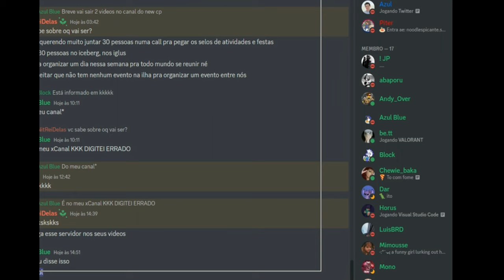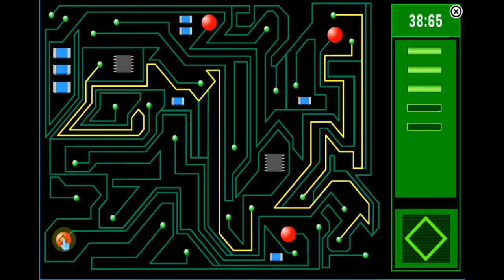Como Adotar Um Puffle Cinza Prateado No New Club Penguin E Ter Medalhas Da EPF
🚨 ▒▓█▇▆▅▃▂º►
◄º▂▃▅▆▇█▓▒ 🚨

00:00 Introdução
00:12 Servidor IEA New Club Penguin
00:45 Onde Adota O Puffle Cinza Prateado?
00:58 Porque O Celular Da EPF Está Quebrado?
01:12 Entrando Na EPF E Saindo Do Saguão
02:22 Como Ter Medalhas Da EPF Para Comprar O Puffle?
03:40 Dois Selos Do Jogo Táticas Secretas!
03:50 Adotando Um Puffle Cinza Prateado
04:15 Meu Livro De Selos
04:33 Escavação Não Funciona E Nem Função De Pedir Para Escavar